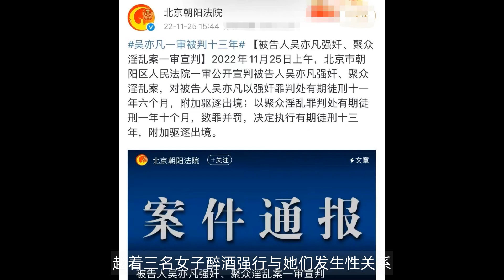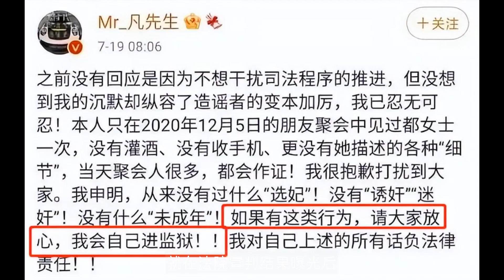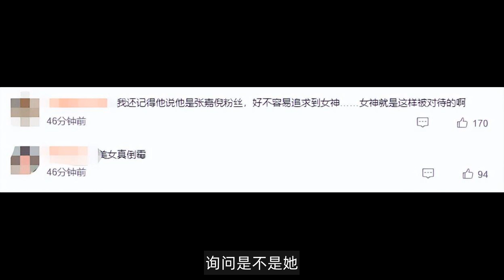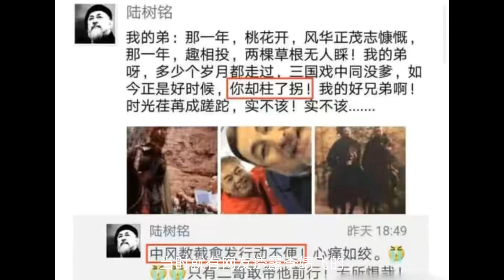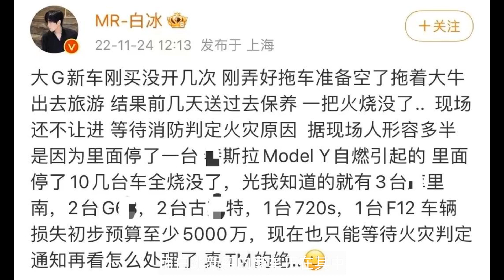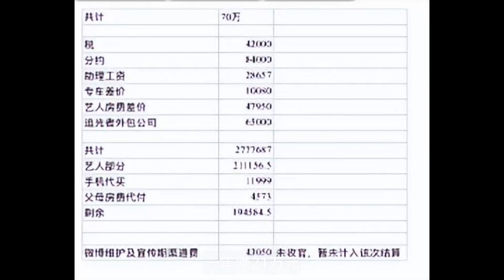1天内7个瓜！被判刑13年，偷逃税被罚6亿，疑婚内出轨，都是大瓜